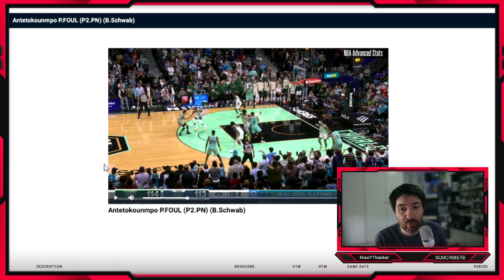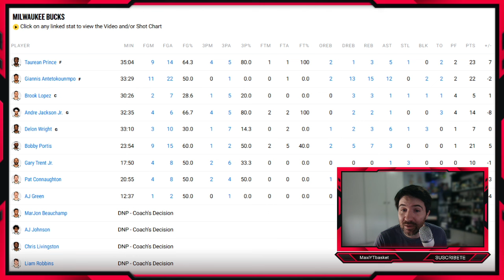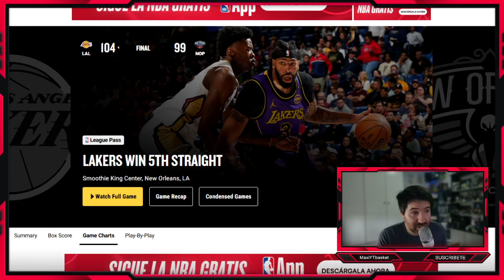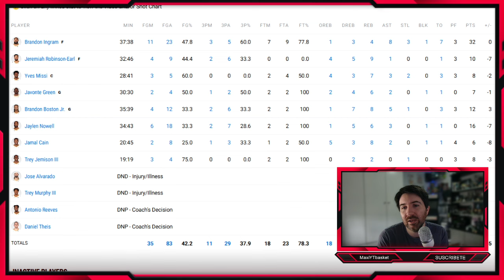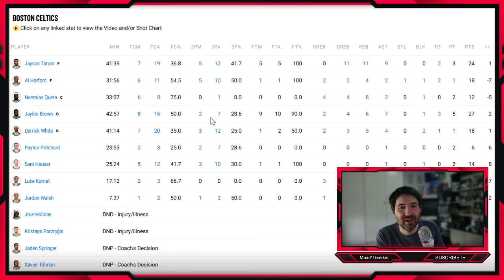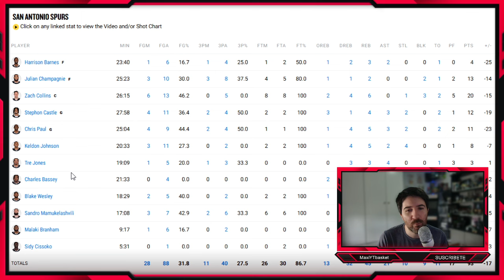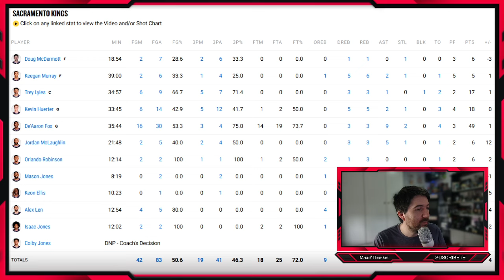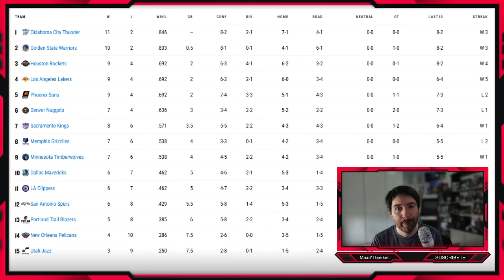Lakers IMPARABLES 🔥 ROBO a Bucks ?? 💣 Tatum Game Winner 💥 Fox 49pts 🤯 Irving 🚨 ULTIMA HORA NBA